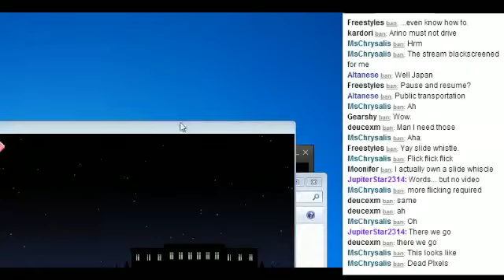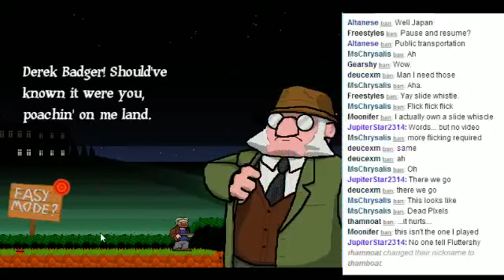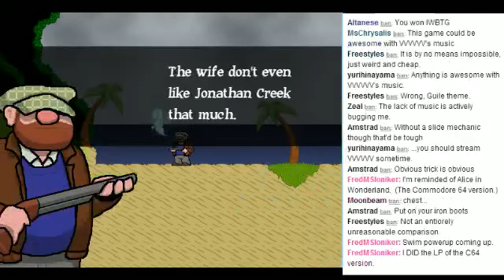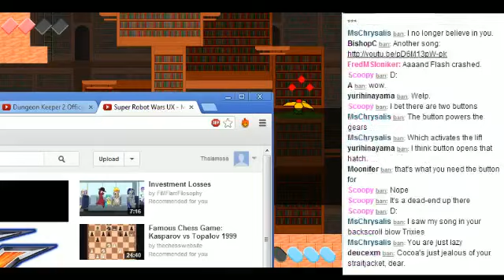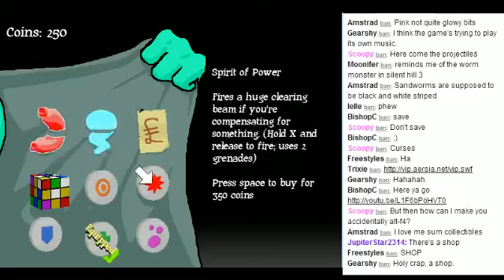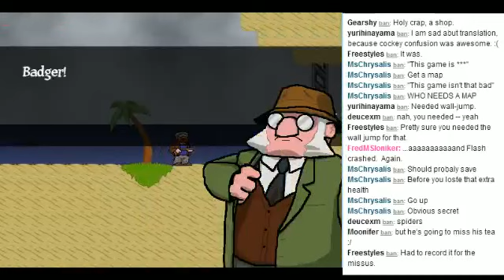Poacher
Yahtzee, why are you so bad at game design